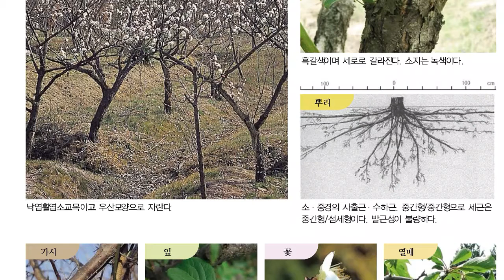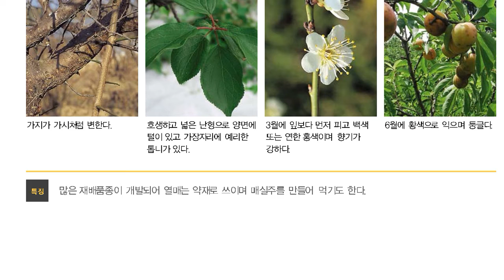한국의 수목도감, 매실나무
매화나무

장미과의 낙엽소교목.

매실나무라고도 한다. 꽃을 매화(梅花)라고 하며, 열매를 매실(梅實)이라고 한다. 매화의 고자(古字)는 ‘某’인데 ‘梅’의 본자이다. 강희안(姜希顔)은 《양화소록(養花小錄)》의 화목9등품론에서 1품으로 분류하고 있다. 중국 원산이며 관상용 또는 과수로 심는다. 잎은 어긋나고 난형 또는 넓은 난형이며 가장자리에 뾰족한 톱니가 있고 잎자루에 선(腺)이 있다.

나무껍질은 황백색 ·녹백색(綠白色)·홍색 등이다. 꽃이 중부지방에서는 4월에 잎보다 먼저 피고 연한 홍색이 도는 흰빛이며 향기가 강하다. 핵과(核果)는 녹색인데 7월에 황색으로 익고 지름 2∼3cm로 털이 밀생하며 매우 시고 과육(果肉)에서 잘 떨어지지 않는다. 한국 ·일본 ·중국에 분포한다. 백색 꽃이 피는 것을 흰매화(for. alba), 꽃은 백색이지만 꽃잎이 많은 것을 만첩흰매화(for. albaplena), 또 이와 같으나 꽃색이 붉은 것을 만첩홍매화 (for. alphandii)라고 한다.

【이용】 한방에서는 5~6월경 미숙과를 따서 약 40℃의 불에 쬐어 과육이 황갈색(60% 건조)으로 되었을 때 이를 햇빛에 말리면 검게 변한다. 이를 오매(烏梅)라 하며 수렴(收斂)·지사(止瀉)·진해 ·구충의 효능이 있어 설사 ·이질 ·해수 ·인후종통(咽喉腫痛)·요혈(尿血)·혈변(血便)·회충복통 ·구충증 등의 치료에 처방한다. 뿌리는 매근(梅根), 가지는 매지, 잎은 매엽, 씨는 매인(梅仁)이라 하여 역시 약용으로 한다. 미숙과를 소주에 담가 매실주를 만들고 매실로 매실정과(梅實正果)·과자 등을 만들어 먹기도 한다.

【민속】 매화나무는 만물이 추위에 떨고 있을 때, 꽃이 피기 시작하므로 봄소식을 가장 먼저 알려 주는 나무로 불의에 굴하지 않는 선비정신의 표상으로 삼았고, 늙은 몸에서 정력이 되살아나는 회춘(回春)을 상징하였다. 또한 사랑을 상징하는 꽃 중에서 으뜸이며, 시나 그림의 소재로도 많이 등장한다. 꽃말은 ‘고격 ·기품’이다.